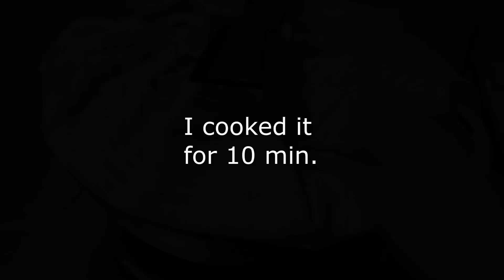Easiest Chocolate Soufflé Recipe In A Cup -NO OVEN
So, as many of you know I love doing these food experiments. Here is I find the Easiest Chocolate Soufflé Recipe In A Cup -NO OVEN Needed.
RECIPE:
2 Large eggs
3/4 cup powdered sugar or brown sugar
1 Tbps Vanilla
1/4 cup oil
1 cup flour
1/2 cup cocoa powder
1 table spoon of baking powder
1/4 cup milk
Optional ( Dark Chocolate ) to create that Chocolate lava effect. :)